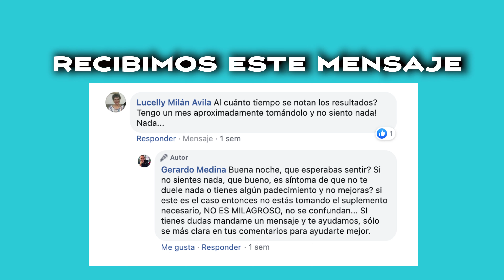LOS SUPLEMENTOS NO SON MILAGROSOS Y SON MUY EFECTIVOS...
Muchas personas no sienten NADA al consumirlos, que creen que se siente? Estaban malos?
No les parece que al no sentir NADA es sentirse BIEN?

Preguntas y respuestas todos los días en VIVO a partir de las 11 de la noche en nuestro canal ✅.